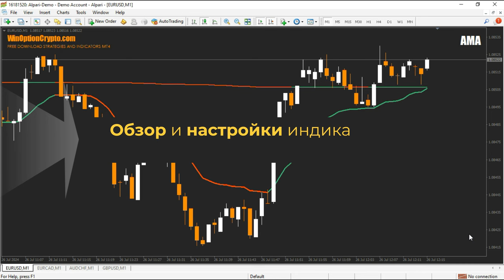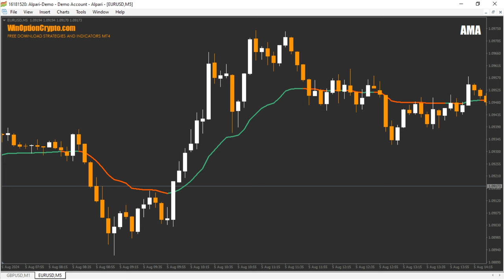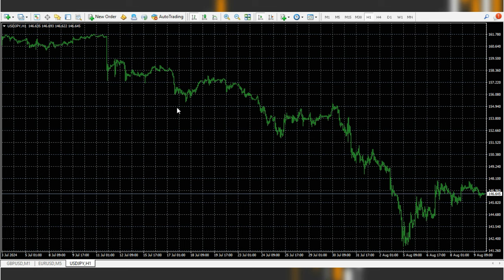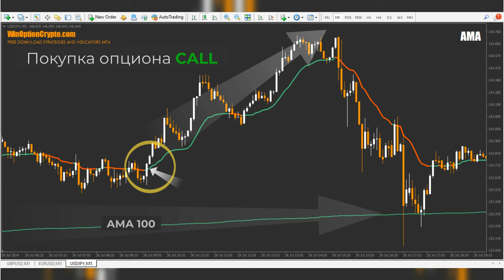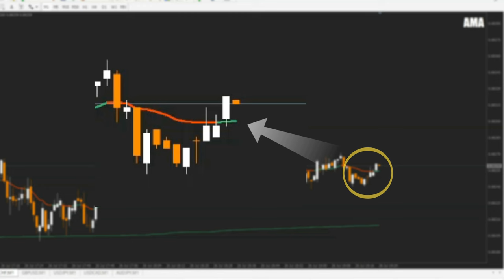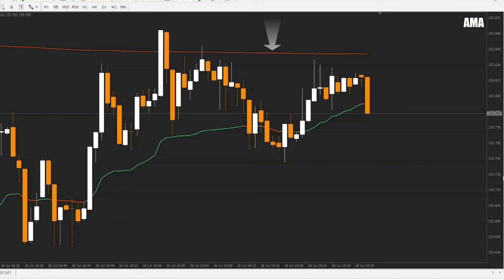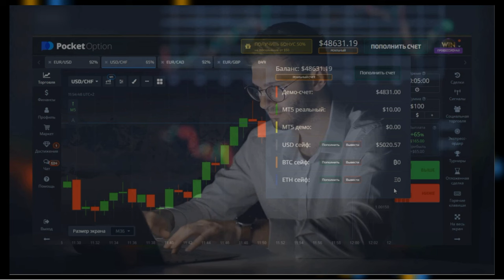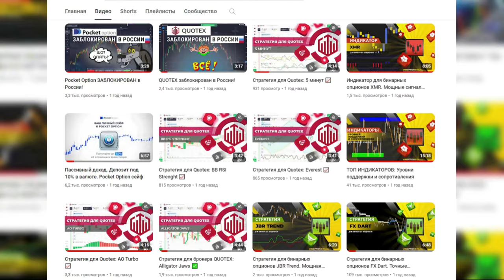Индикатор АМА в торговле бинарными опционами. Примеры сделок на реале.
Представляем индикатор, который стал настоящим прорывом в анализе цен на финансовых рынках. Благодаря сигналам индикатора AMA даже абсолютный новичок сможет надеяться на успех на рынке Форекс или в торговле бинарными опционами. Хотите узнать, чем же он так уникален? Смотрите видео и вы узнаете обо всех тонкостях настройки первым!

Тайм-коды:
00:00 Вступление
00:08 Кратко об индикаторе
00:39 Установка в MT4
00:50 Обзор и настройки индикатора AMA
01:46 Правила торговли
03:04 Покупка опциона Call
03:28 Покупка опциона Put
03:50 Пример реальной торговли
06:18 Заключение